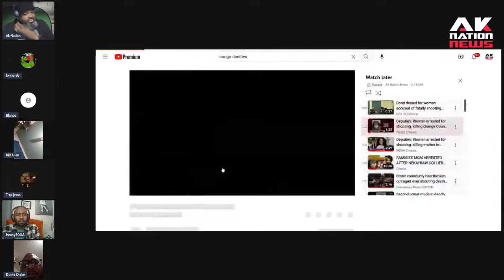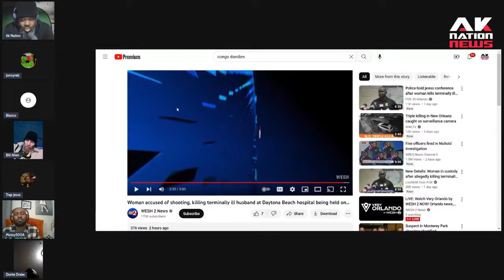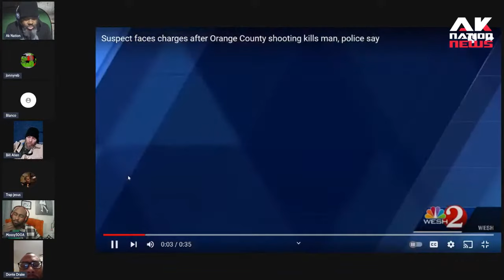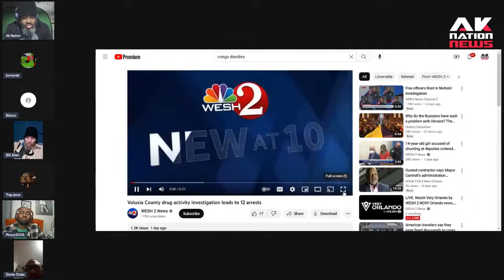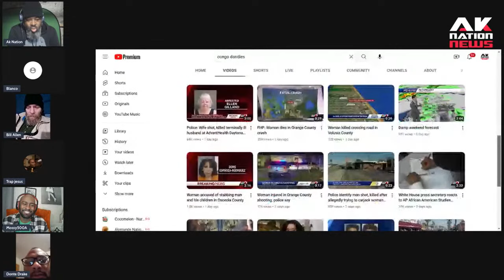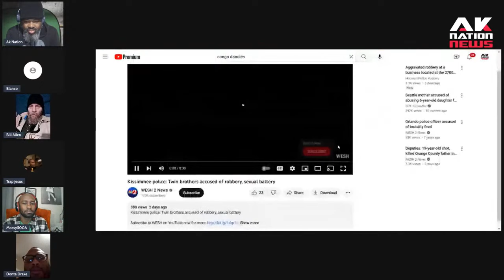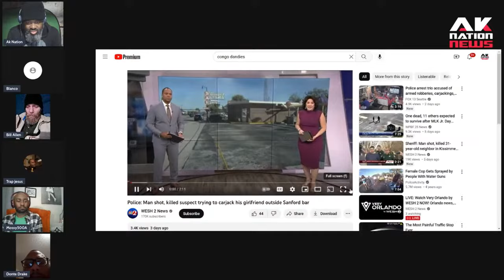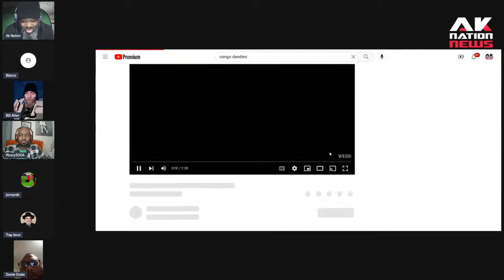Man jumps from Porta Potty to carjack woman but didn't know her CCW boyfriend was waiting for her.